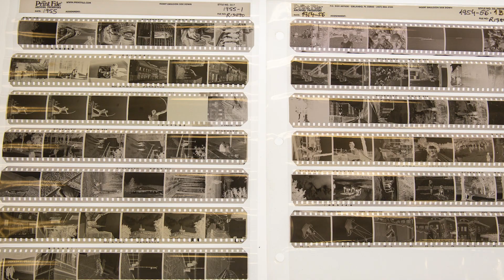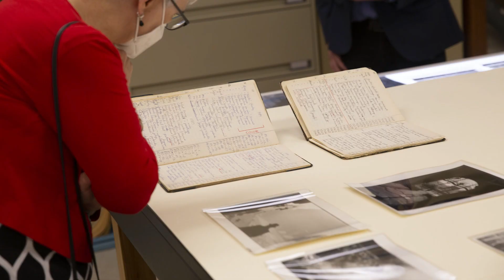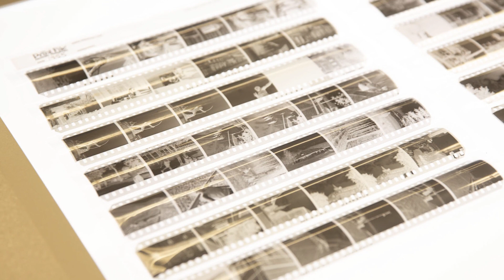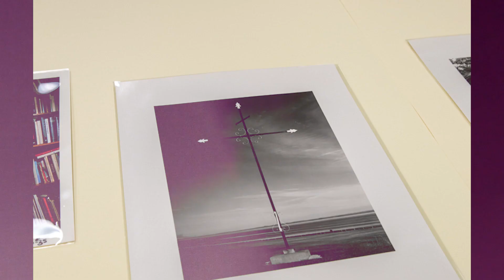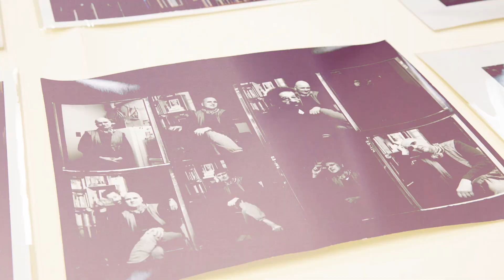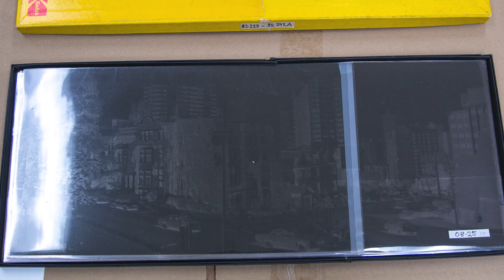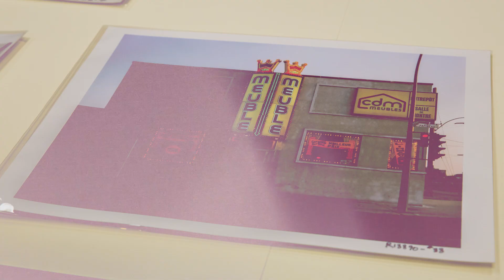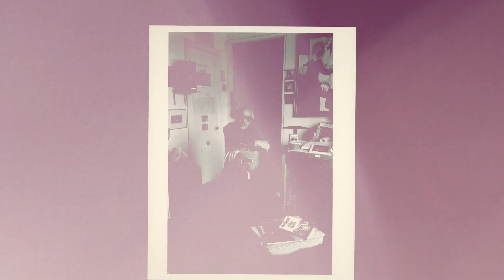Signatures Interview with Gabor Szilasi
Library and Archives Canada (LAC) invites you to a Signatures Interview with special guest Hungarian-Canadian documentary photographer Gabor Szilasi.

Gabor Szilasi will be the guest of Leslie Weir, Librarian and Archivist of Canada, as part of the Signatures Interviews, which offer unique encounters with Canadian personalities who have donated their archives to LAC. These interviews are an excellent way to discover hidden treasures in the collection.
Gabor Szilasi is a renowned photographer who has exhibited widely both across Canada and internationally. LAC recently announced the acquisition of an important collection of Silazi's works covering nearly seven decades of the photographer's life and career. It contains more than 80,000 negatives and 42 photographic prints. These include negatives of early photographs taken in Hungary during the uprising against the Soviet invasion, as well as photographic prints from Montréal and rural Quebec.

Join us for a unique opportunity to hear the stories behind some of these incredible photographs directly from their creator.